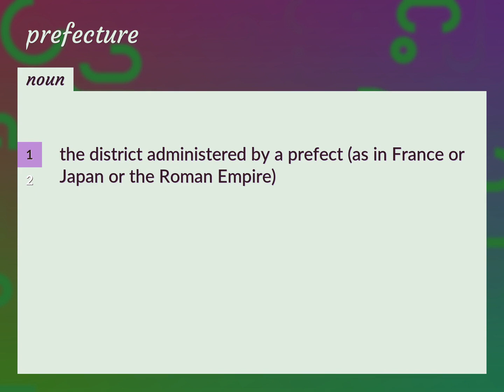Prefecture | meaning of Prefecture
What is PREFECTURE meaning?